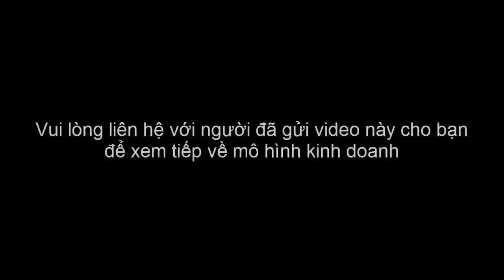Xây dựng công việc kinh doanh chủ động (Oriflame Việt Nam)